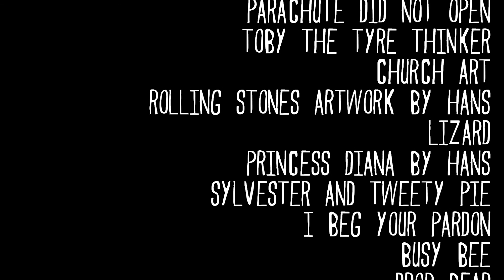TIP ART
Deans Marsh Transfer Station reveals a wondrous cache of recycled Art.